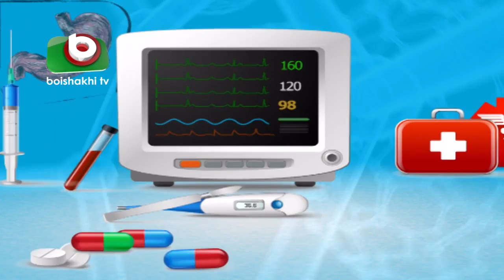Health Program | Apnar Sastho | Dr. Zahir Al Amin with Dr. Iqbal Hasan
Health Program | Apnar Sastho | Solution Of Prevent throat | Dr. Zahir Al Amin With Dr. Iqbal Hasan
Subject: Golay Kisu Atke Gele Koronio
EP: 56